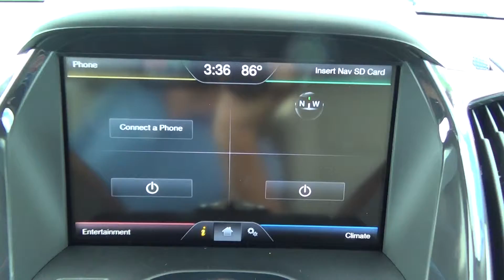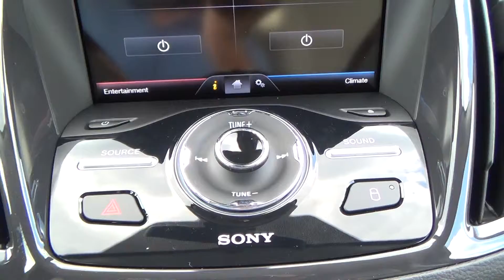FOR SALE NEW 2013 FORD ESCAPE STK# FS2479